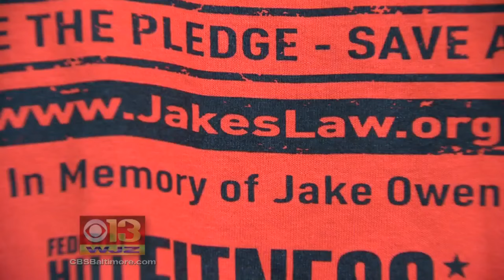Proposal In Maryland For Higher Fines For Cell Phone Use While Driving